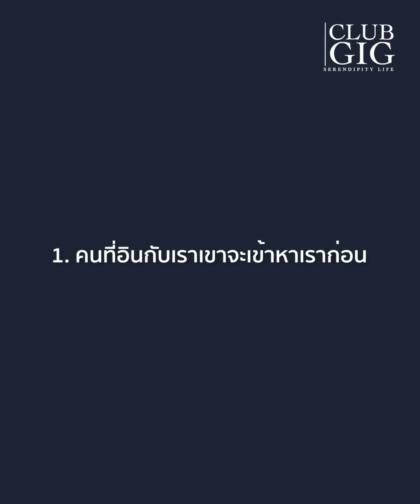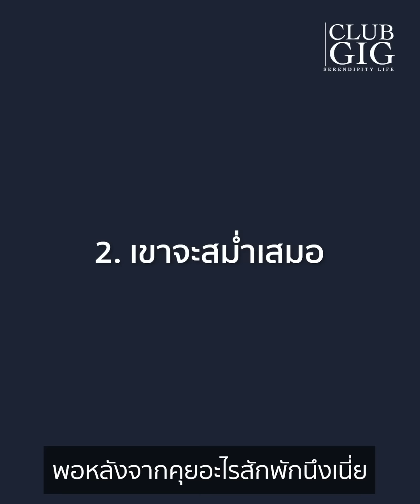5 ข้อ ที่บอกว่าผู้ชายอินกับเราจริงๆ - club gig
สนใจปรึกษาปัญหากับโค้ชกิ๊ก หรือสอบถามรายละเอียดคอร์สออนไลน์  ทักไลน์ @clubgig (มีเครื่องหมาย @) หรือทักอินบ๊อกซ์ได้เลยครับ